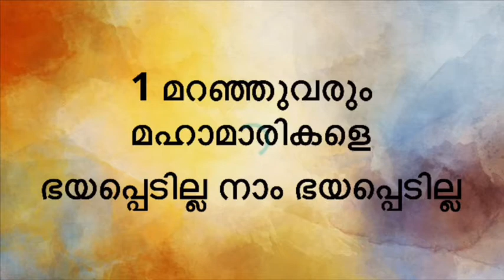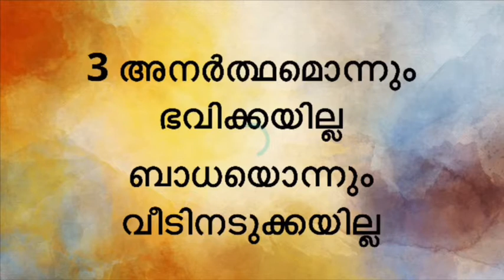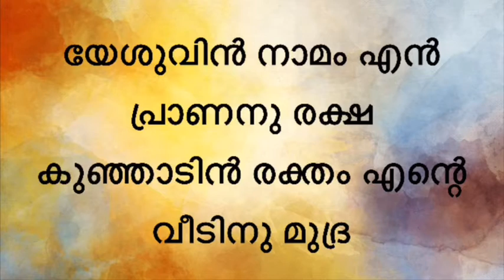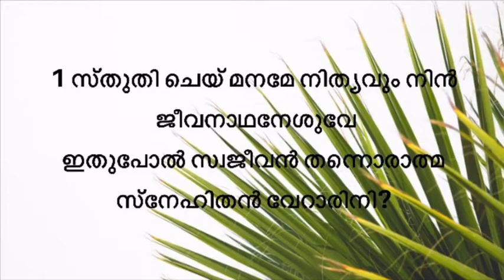Sharon Church Chnr | Online Service | 26-04-2020